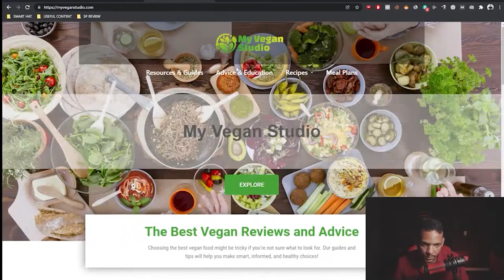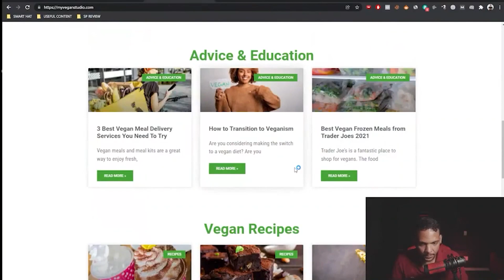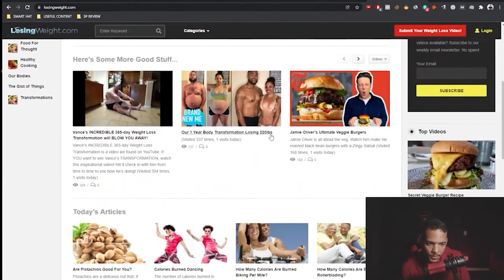Qual é o grande PORQUÊ do seu site | CORTES SEO